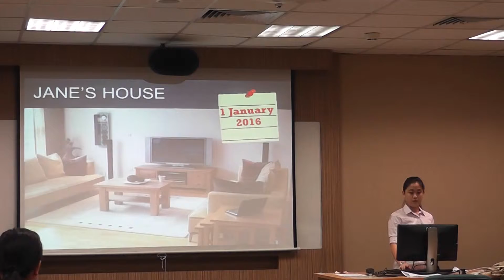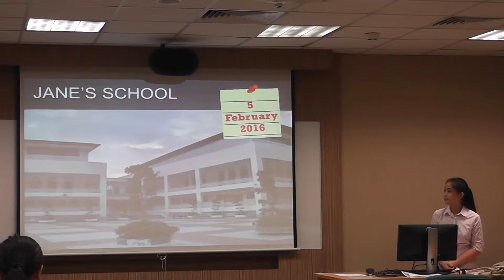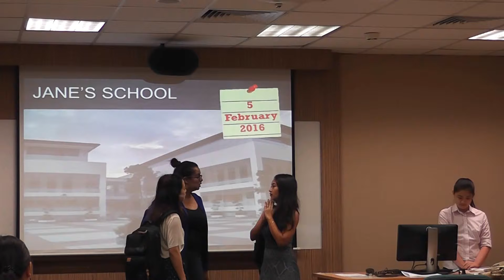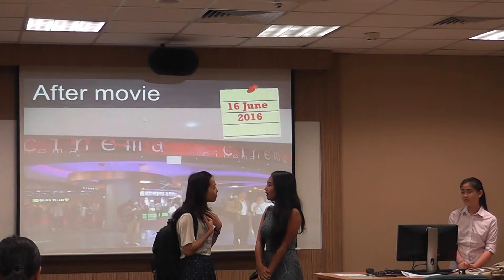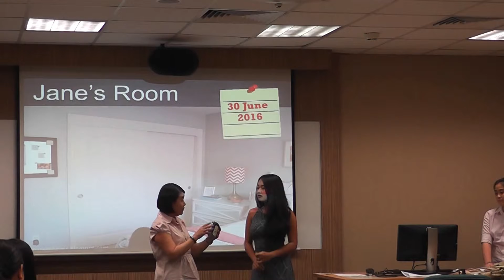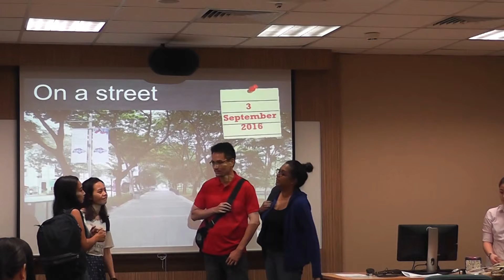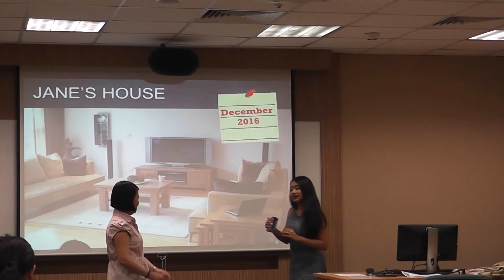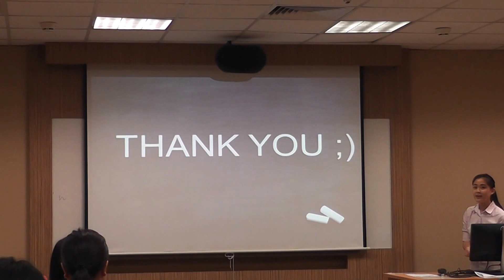K6311 Telling a tale of the money box in a skit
This is a K6311 group assignment that requires the team to tell a tale in a skit where storytelling is used as a problem-solving tool.